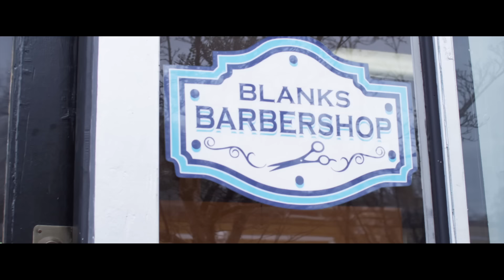Jonathan McReynolds - Gotta Have You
Music video by Jonathan McReynolds performing Gotta Have You. 2015 Entertainment One U.S., LP